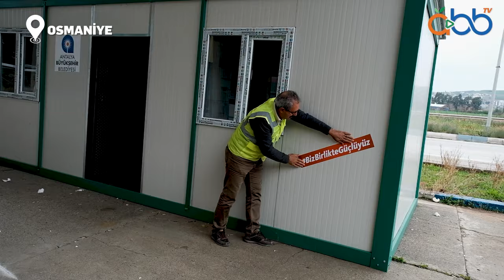Muhittin Böcek konteyner sözünü yerine getirdi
Antalya Büyükşehir Belediye Başkanı Muhittin Böcek, deprem bölgesi ziyareti esnasında evi yıkılan depremzede vatandaşa vermiş olduğu konteyner sözünü yerine getirdi. Başkan’ın yönlendirmesi doğrultusunda Büyükşehir Belediyesi ekipleri Osmaniye’de konteyner kurulumu gerçekleştirdi.

Oynatma Listeleri;